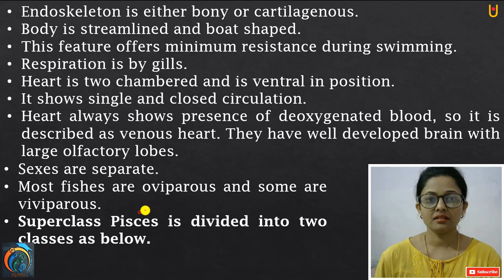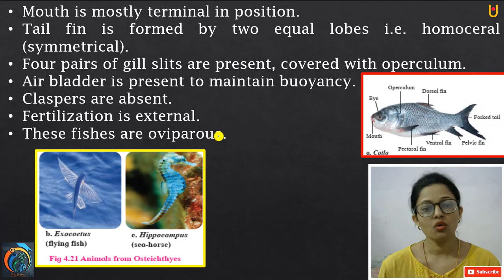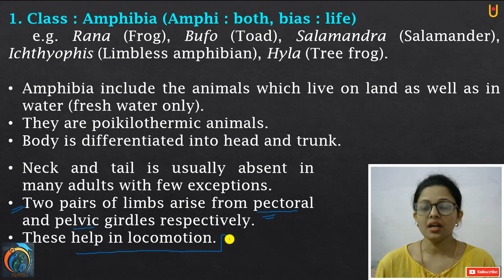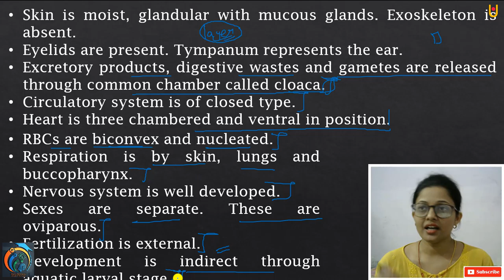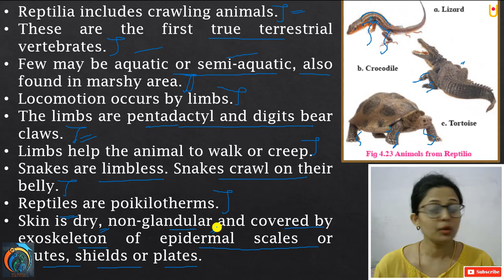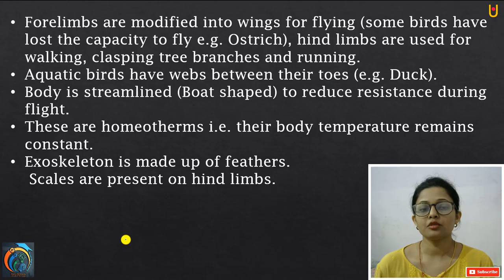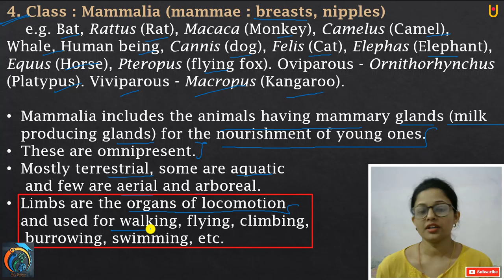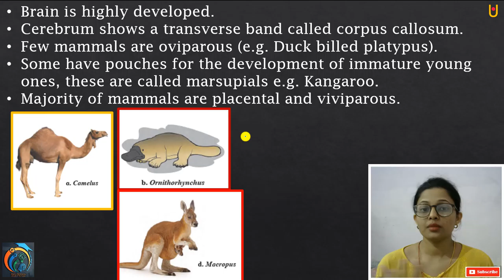Kingdom Animalia Class 11th Biology Part 6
Hello Friends
Kingdom Animalia Class 11th Biology Part 6 | Maharashtra Board Class 11th Biology New Syllabus | In this video, you will learn about Class Chondrichthyes (Cartilage Fish), Osteichthyes, Super Class Tetrapoda, Class Amphibia (Both Life), Class Reptilia, Class Aves, Class Mammalia. So, friends watch our previous videos to learn the full concept.